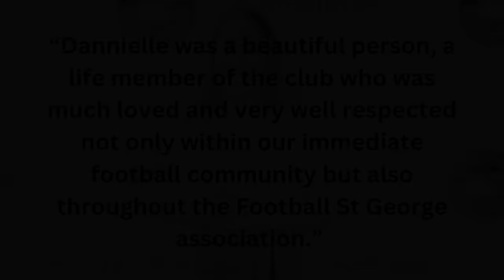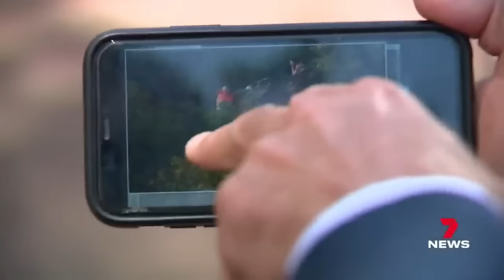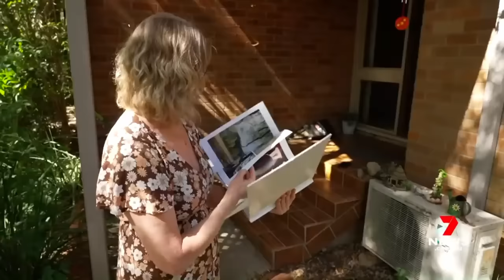TINDER DATE FROM HELL: Her Quest For Love Ends in TRAGEDY: Danielle Finlay Jones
and you could get up to $500 in 5 minutes or less when you download Dave.

In the quest for love, Danielle Finlay Jones met a man who she thought could be a great match for her. However, she knew nothing of his dark, violent past which lead to Danielle's tragic, heartbreaking demise.

What are your thoughts on Danielle's case? Let's discuss in the comments.